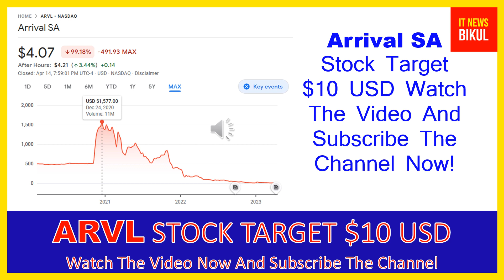ARVL Stock - Arrival SA Stock Breaking News Today | ARVL Stock Price Prediction | ARVL Stock Target